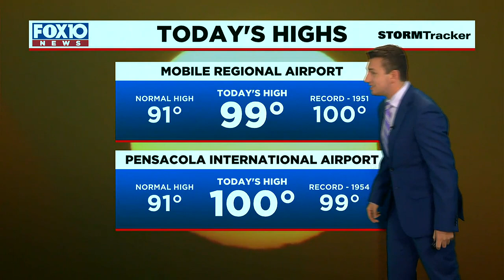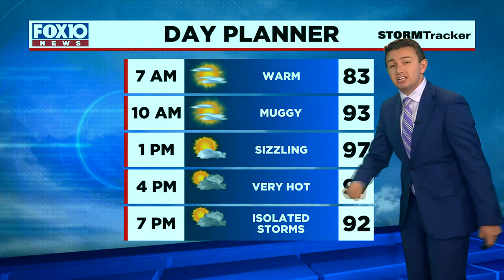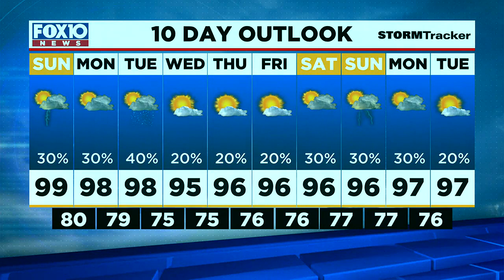Saturday Evening Weather Update for Saturday Aug. 12, 2023